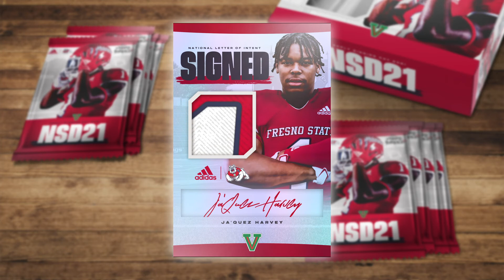Ja'Quez Harvey - SIGNED!